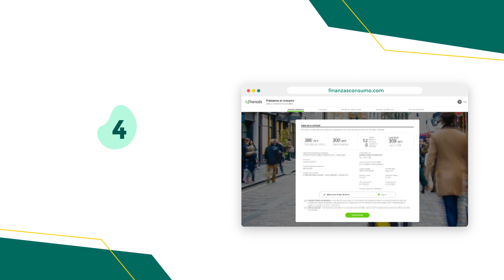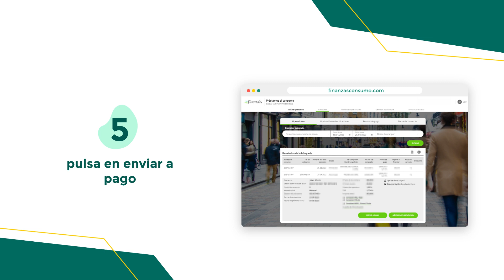Finanzás & Caja Rural de Navarra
Financiación al momento en tu negocio.
* Sencillo
* Cómodo
* Seguro